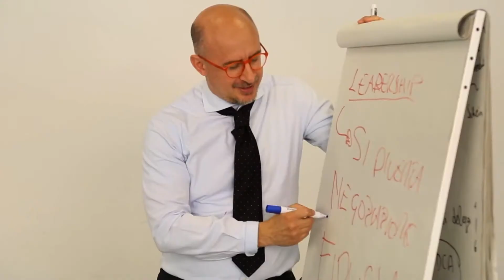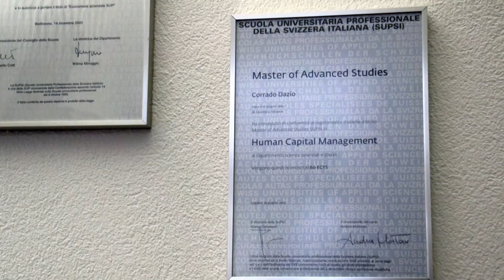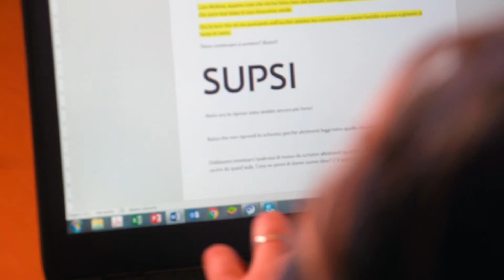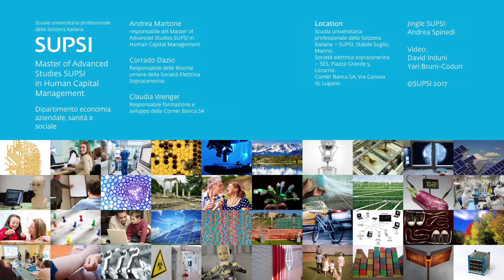Master of Advanced Studies in Human Capital Management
Il Master of Advanced Studies in Human Capital Management si propone di formare professionisti in grado di intervenire sulle organizzazioni complesse con una visione ampia e completa delle problematiche di gestione delle risorse umane.